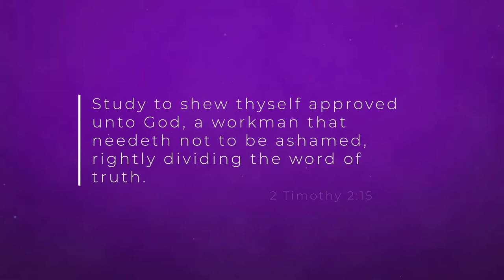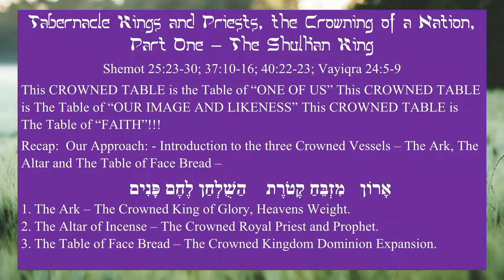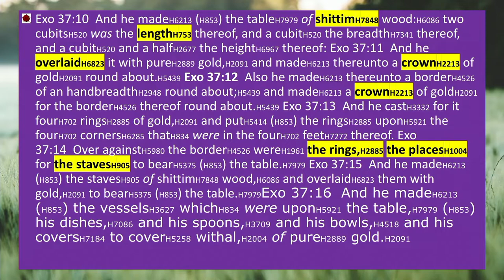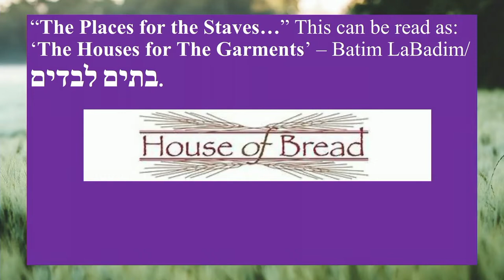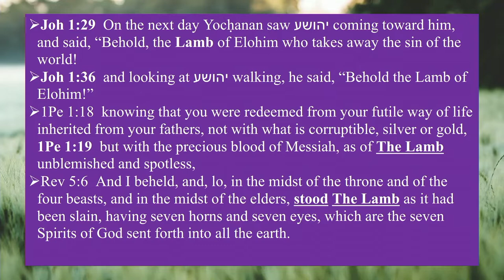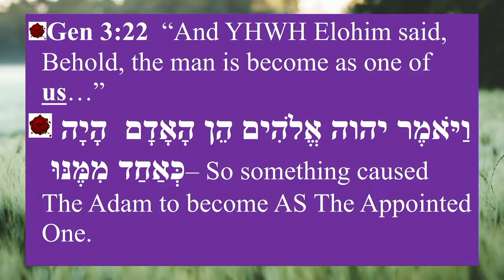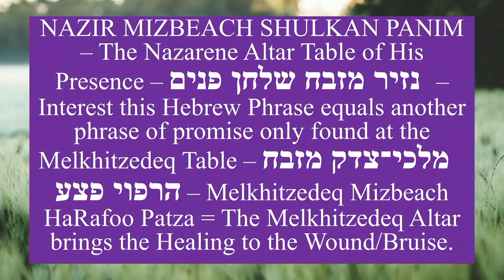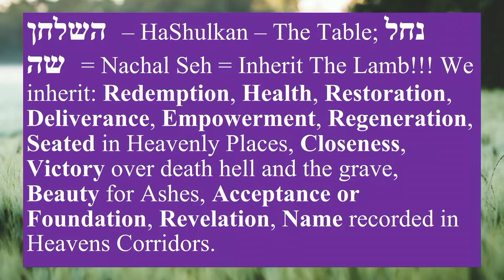(Rewind) Tabernacle Kings & Priests - Shulkan King | Study